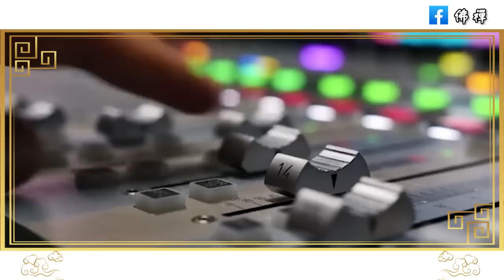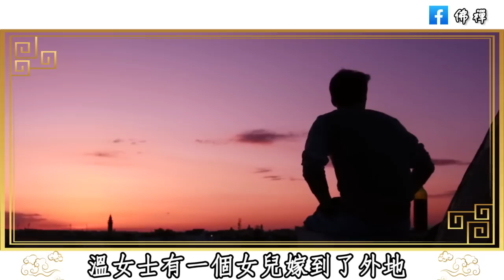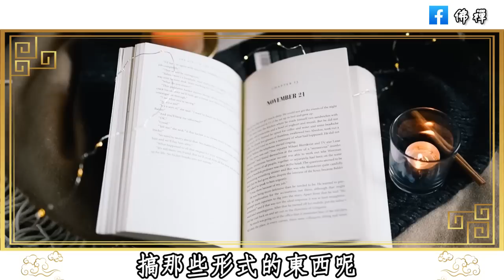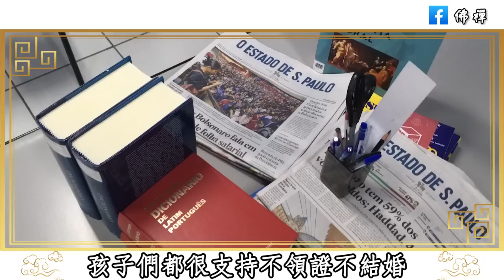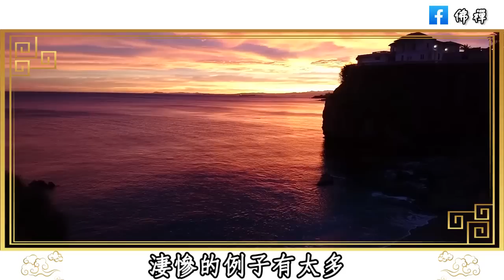佛禪：火遍2023，新型養老來了！不用去敬老院也不用拖累兒女，台灣最新潮的養老方式，總有一個適合你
佛禪：為什麼要學會放下？ 2023年，珍惜所擁有的，放下未曾得到的，你會發現你是世上最富有的人
佛禪：以下幾種人看似風光，其實早就被老天盯上了！不管他有多少錢，有多大權利，老天都不會放過他
佛禪：96歲老人的養生感悟，說得太好了，看完受益無窮！| 揭秘長壽老人的養生秘訣
佛禪：命由我立，福自己求！你的命好不好，從嘴巴就能看出來了 | 管住嘴，福報不請自來
佛禪：人該不該信命？人這一生，皆有定數！萬事萬物，冥冥之中自有安排，你不得不信